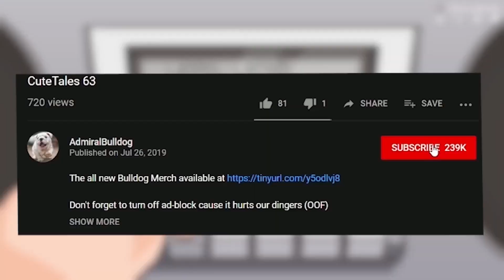This KLOUN Goes To Town On Last Pick Meepo Immortals